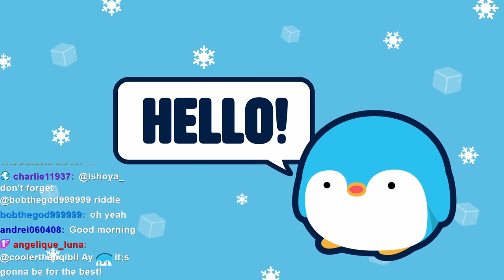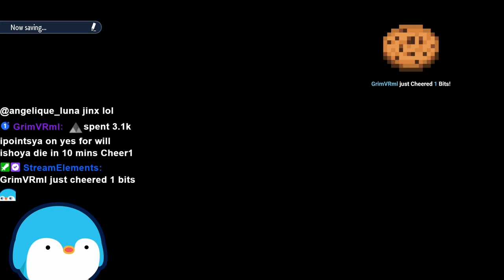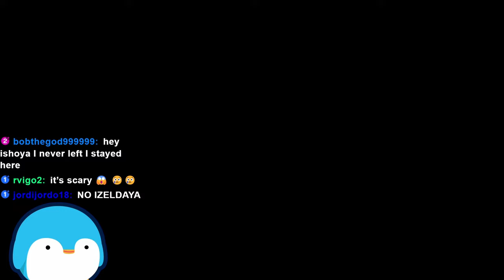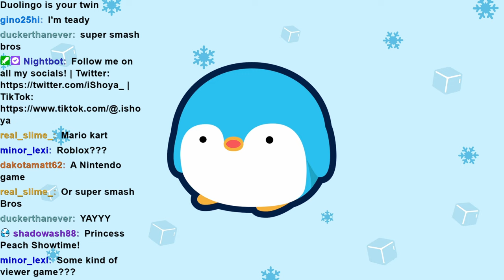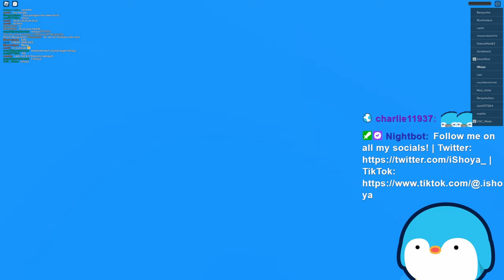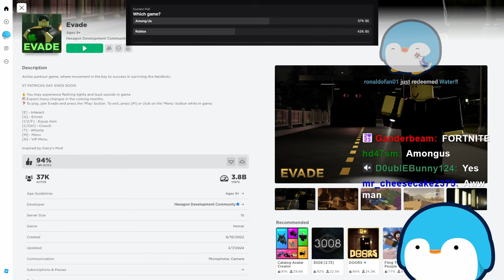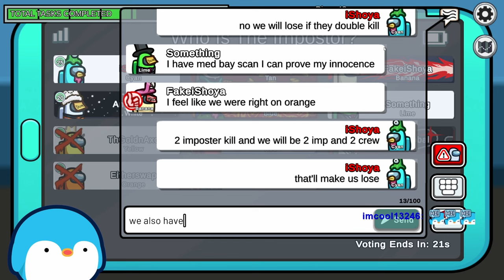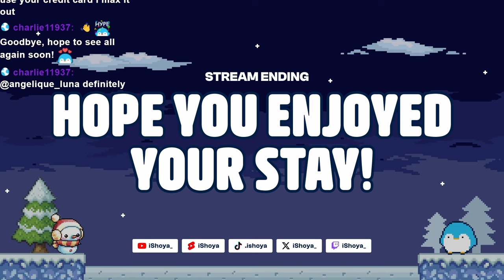Minecraft, But If I Take Damage I Switch To Nintendo Games | Roblox And Among Us With Viewers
In this stream, I played Minecraft, but if I take damage I switch to Nintendo games! I also play Roblox and Among Us with viewers!

[This stream was originally streamed on April 8, 2024]

Timestamps:
00:00:00 Intro
00:02:13 Minecraft, But If I Take Damage I Switch To Nintendo Games
01:58:48 Roblox
03:00:01 Among Us
04:03:39 Outro